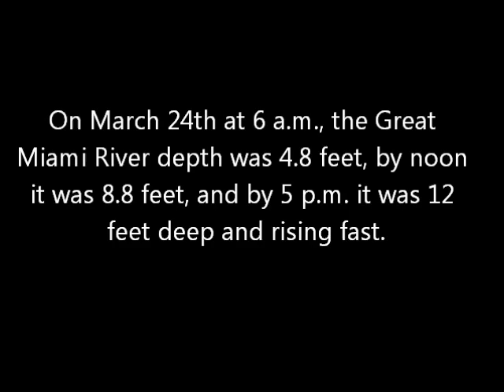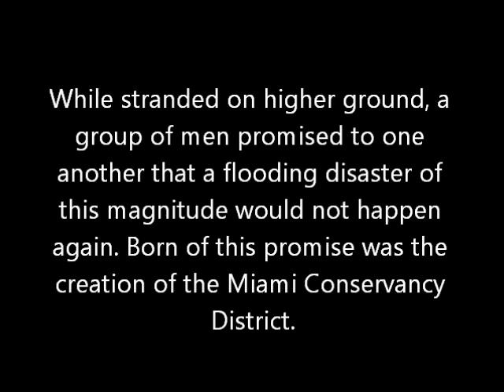1913 Flood of Hamilton, Ohio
This 3D video rendering illustrates the progressive rise of the Great Miami River during the 1913 Flood of the Miami Valley, and the impact it had on Downtown Hamilton, Ohio.

A special thanks to Rose Haverkos and Chad Toussant from the City of Hamilton.